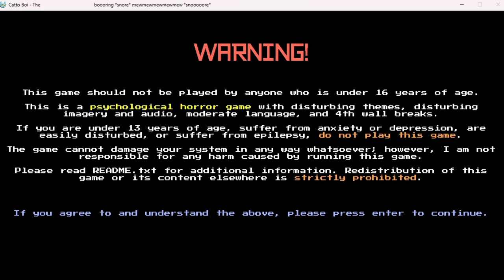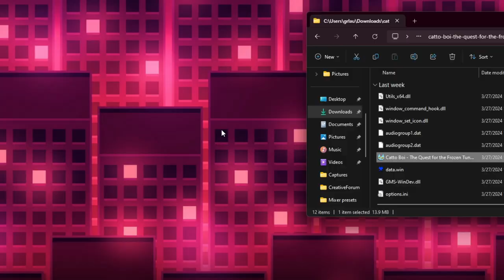THE MOST DISTURBING UPDATE!!! - Catto Boi: The Quest for the Frozen Tuna (REMAKE) [Update 2.0.0.8]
holy crap guys

anyways i swear i'll get non-catto boi content out soon lol

oh yeah btw here's where i got the niko video at the end